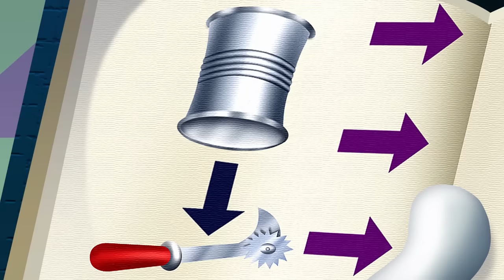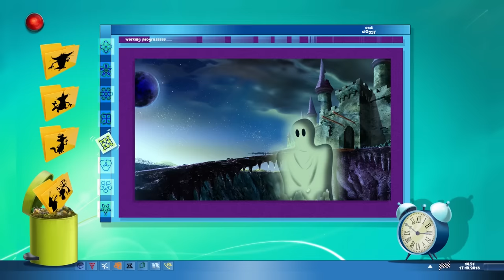Oggy and the Cockroaches - THE MOUSE (S06E03) CARTOON | New Episodes in HD